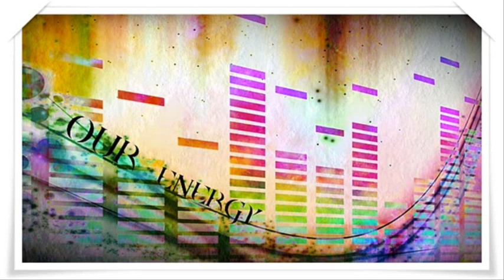Cyberstorm - Our Energy (Plastic Angel Remix) ·1999·